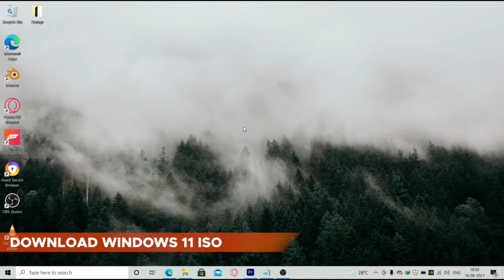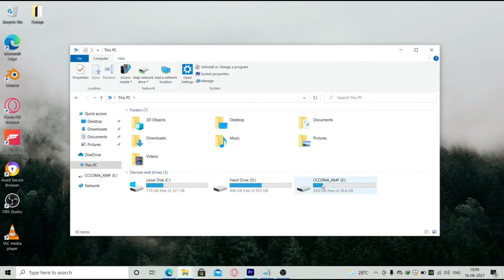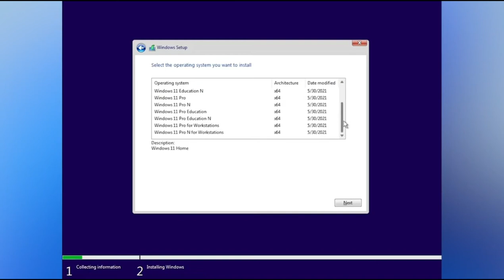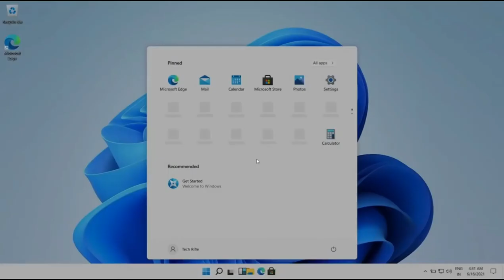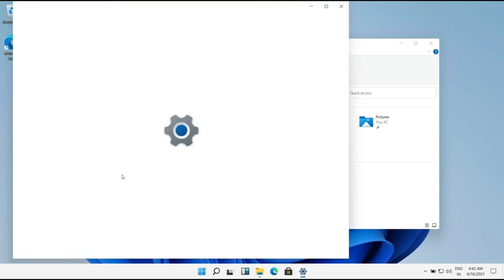Windows 11 Installation | Windows 11 ISO | Install Windows 11 *Jugaad*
Namaskaar Dosto, is video mein maine aapse baat ki hai Windows 11 ke latest update ke baare mein aur baat ki hai isko kaise install karna hai apne kisi bhi puraane laptop main. Windows 11 is a version of Windows that was a partial prediction of Windows 10X. But now Windows 10X will not release, Microsoft decided to release Windows 11 this year 2021. Here is the Windows 11 Beta available for Download. Mujhe umeed hai aapko Windows 11 ke baare mein yeh video pasand aayegi.